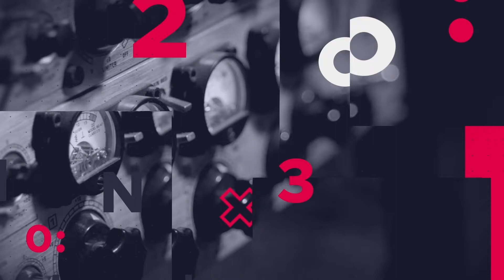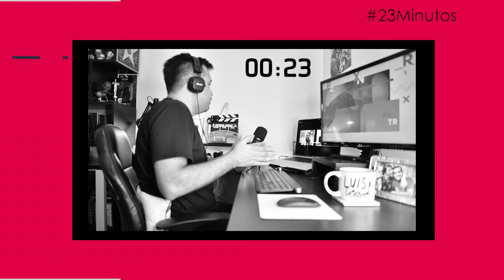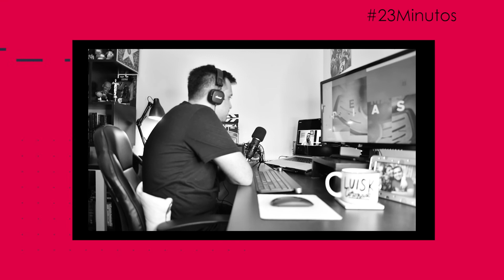Más allá de la ayuda social con Ewald Marroquín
►►►  En este episodio hablamos sobre cómo la pobreza ataca realmente a nuestras comunidades y cómo realmente podemos apoyar y aportar a aquellas áreas que lo necesitan.

Es un espacio que busca llevar un mensaje positivo para transformar la vida de jóvenes, por medio de charlas entre amigos, humor, experiencias y entretenimiento. Basado en las enseñanzas del revolucionario Jesús.